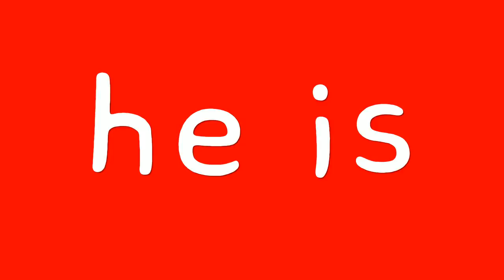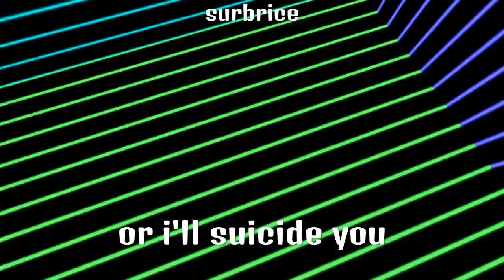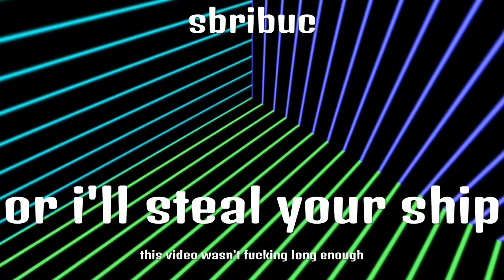Assassin's Creed IV: Black Fag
adewalé kinda cute ngl